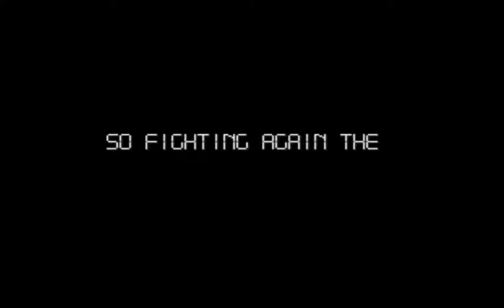Jugando a juegos japos #3: Chou Jikuu Yousai Macross: Scrambled Valkyrie (SUPER FAMICOM)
Juego shmup de la serie Macross, con una jugabilidad espectacular y una música bestial. Todo un referente del género para la Super Famicom.